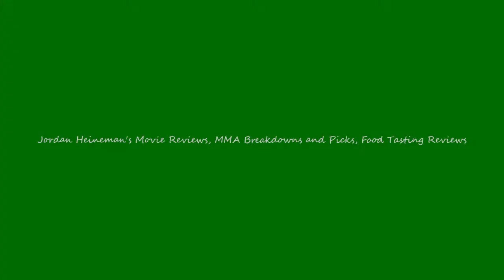Brightburn (2019) Movie Review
On Saturday December 21st, 2019, Jordan Heineman reviews Brightburn starring Elizabeth Banks, David Denman and Jackson A. Dunn

Directed by David Yaraovsky